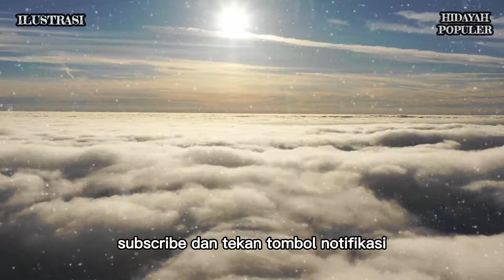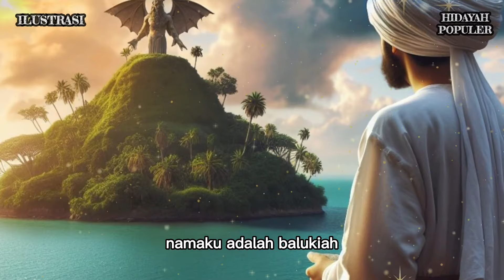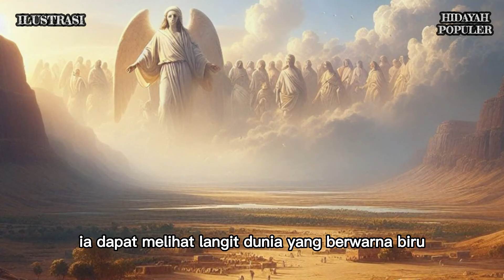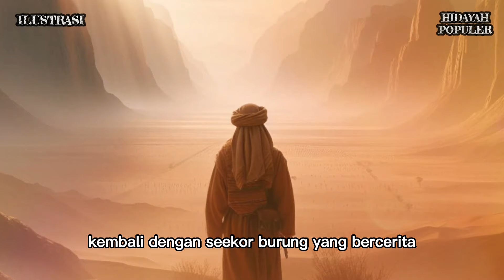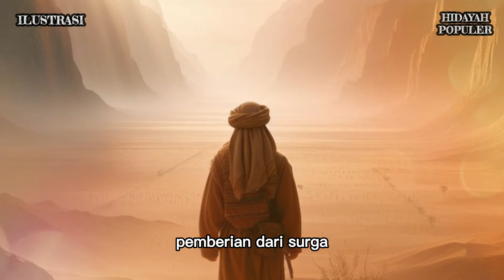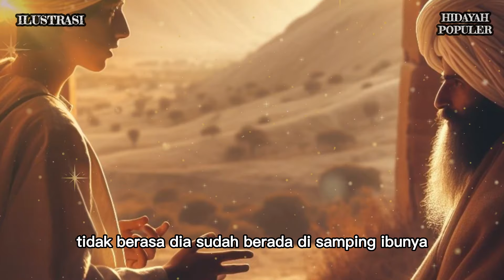Jarang dibahas !! Perjalanan Baluqiya Mencari Rasulullah, Hingga Bertemu Ikan Paus ?!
SUMBER:
CATATAN : BEBERAPA GAMBAR & VIDEO HANYALAH ILUSTRASI

Hidayah Populer channel Islami yang belajar seputar :
• Cerita Islami
• Sejarah Islam
• Nasihat Islam

Matersuwun,
Wassalamu'alaikum Sobat